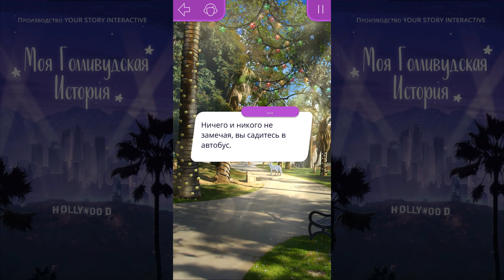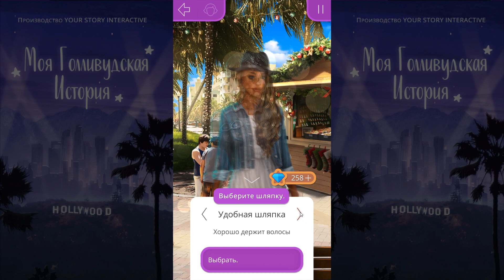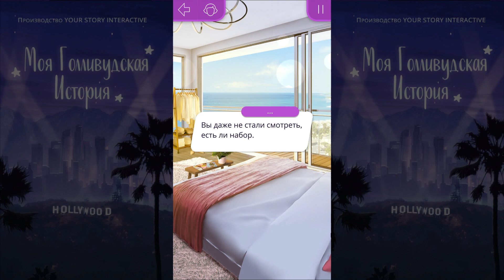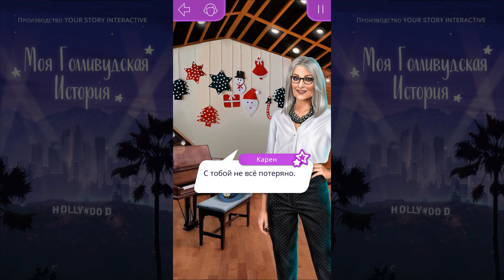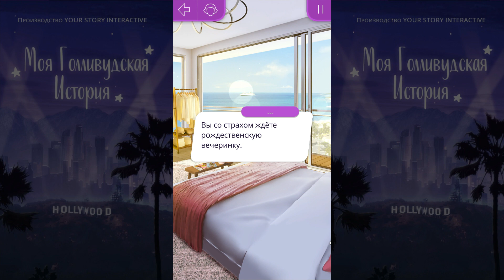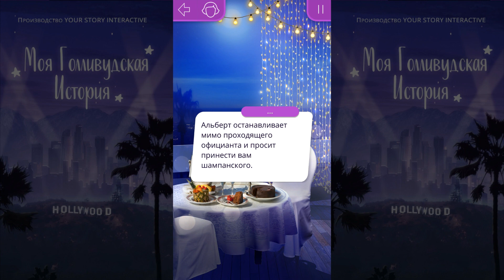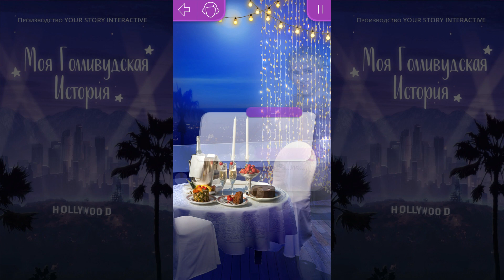Моя Голливудская История 8 серия Мир который вот-вот рухнет (1 сезон) Клуб романтики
Моя Голливудская История - Сможете ли вы стать известной актрисой и добиться славы в городе который известен тем что разрушает надежды и разбивает сердца?